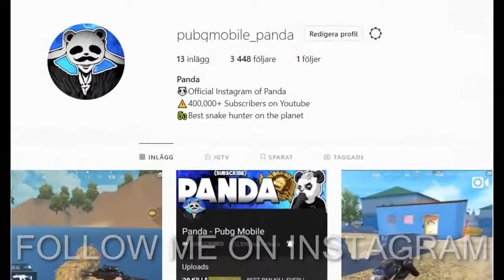Powerof Throne | WHY I LOVE THE 14 MINI!!! | POT SOLO vs SQUADS | 22 KILLS | PUBG Phone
Powerof Throne | WHY I LOVE THE 14 MINI!!! | POT SOLO vs SQUADS | 22 KILLS | PUBG Phone. Top Best Weapon in pub mobile Phone.

Rank?
- Conqueror (Highest Rank)
💸►FREE UC◄💸